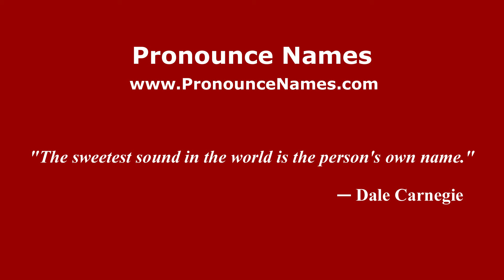How to pronounce Arborfield and Newland (English/UK) - PronounceNames.com